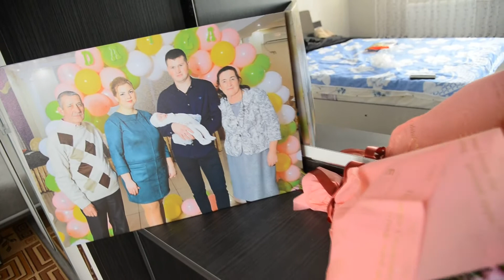Suntem la Sălcuța! Tel.068300100, 068766344